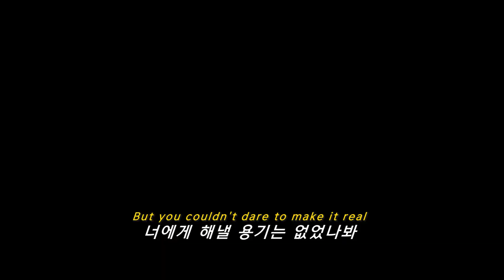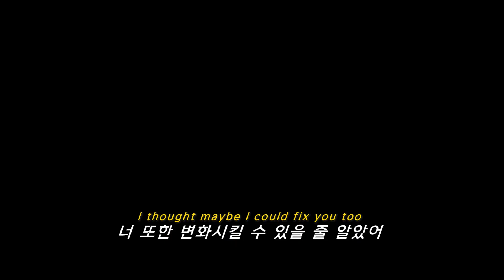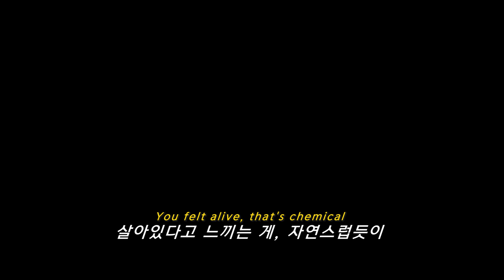🌙사랑이 두려운 건 당연한건데🌙: Griff - Vertigo (2023) [가사해석/번역/자막]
with: 워너뮤직코리아

Griff 의 노래를 더 듣고 싶다면?